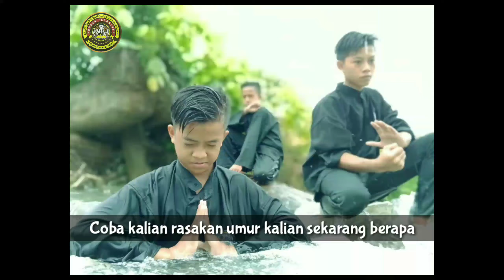Hidup itu singkat ! PP.Sunan Kalijaga